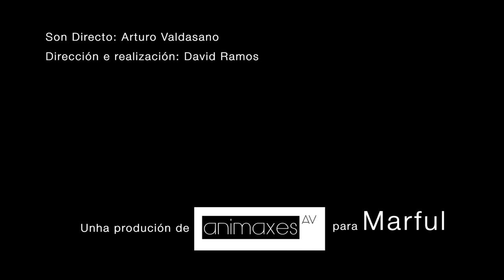Marful musica a Lorca "Romaxe da nosa señora da Barca"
Ugia Pedreira: voz
Marcos Teira: guitarra
Pedro Pascual: acordeón
Pedro Pascual: clarinete

Gravado ao vivo no Panteón de Galegos Ilustres, igrexa de Sto. Domingos de Bonaval, Santiago DC, Galiza